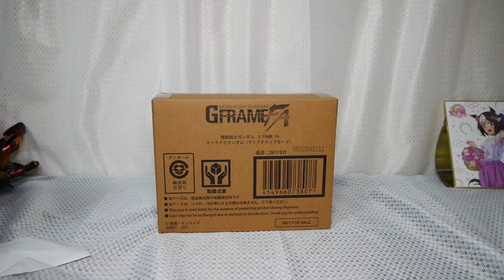ストライクガンダム（ディアクティブモード）。当選しました！【G-FRAME FA】種 プレバン strike gundam 保志総一朗 ガンプラ プレミアムバンダイ限定 機動戦士ガンダムSEED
G-フレームのアンケートで1万名にプレゼントのストライクガンダム（ディアクティブモード）のレビューになります。
個人的にストライクガンダムはディアクティブモードが一番カッコいいと思います！